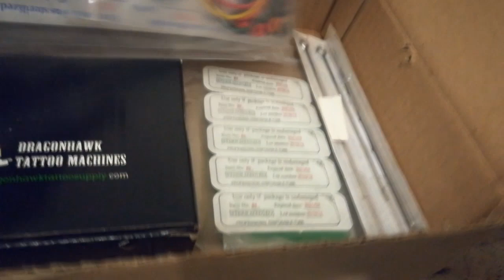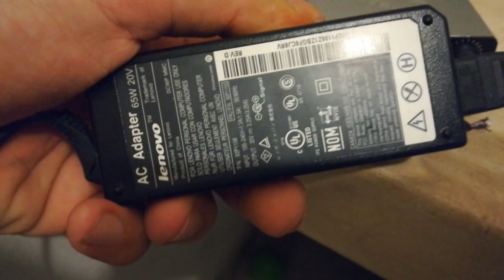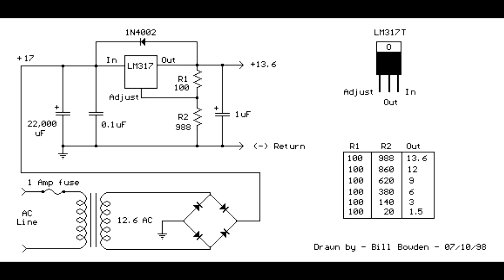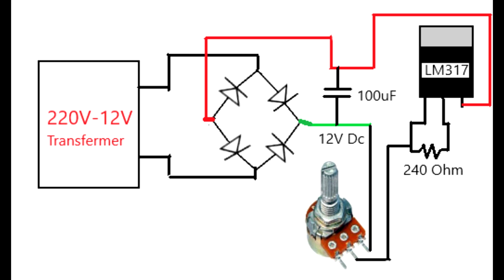fuente de poder de voltaje variable con lm317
fuente de voltaje variable con lm317t,
fuente regulada de voltaje variable,
fuente regulada de voltaje variable (lm317),
fuente de voltaje con lm317,
como hacer una fuente variable con lm317,
fuente de poder con lm317,
fuente de voltaje regulable con lm317,
fuente de poder de voltaje variable con lm317 bluetooth,
fuente de poder de voltaje variable con lm317 black,
fuente de poder de voltaje variable con lm317 bajo,
fuente de poder de voltaje variable con lm317 base,
fuente regulada de voltaje de 0 a 30v,
regulador de voltaje variable con mosfet,
fuente de poder de voltaje variable con lm317 datasheet,
fuente de poder de voltaje variable con lm317 diesel,
fuente de poder de voltaje variable con lm317 de,
fuente de poder de voltaje variable con lm317 español,
fuente de poder de voltaje variable con lm317 en,
fuente de voltaje variable de 0 a 30v,
fuente de poder de voltaje variable con lm317 funcionamiento,
fuente de poder de voltaje variable con lm317 full,
fuente de poder de voltaje variable con lm317 ford,
fuente de poder de voltaje variable con lm317 ford ranger,
fuente de poder de voltaje variable con lm317 gas,
fuente de poder de voltaje variable con lm317 gamer,
fuente de poder de voltaje variable con lm317 honda,
fuente de poder de voltaje variable con lm317 hd,
fuente de poder de voltaje variable con lm317 hmr,
fuente de poder de voltaje variable con lm317 hp,
fuente de poder de voltaje variable con lm317 inverter,
fuente de poder de voltaje variable con lm317 italy,
fuente de poder de voltaje variable con lm317 iii,
fuente de poder de voltaje variable con lm317 iso,
fuente de poder de voltaje variable con lm317 jetta,
fuente de poder de voltaje variable con lm317 java,
fuente de poder de voltaje variable con lm317 john deere,
fuente de poder de voltaje variable con lm317 jet,
fuente de poder de voltaje variable con lm317 lm317k,
fuente de poder de voltaje variable con lm317 lg,
fuente de poder de voltaje variable con lm317 mercadolibre,
fuente de poder de voltaje variable con lm317 manual,
fuente de poder de voltaje variable con lm317 motor,
fuente de poder de voltaje variable con lm317 max,
fuente de poder de voltaje variable con lm317 no,
fuente de poder de voltaje variable con lm317 normal,
fuente de poder de voltaje variable con lm317 no funciona,
fuente de poder de voltaje variable con lm317 nissan,
fuente de poder de voltaje variable con lm317 original,
fuente de poder de voltaje variable con lm317 opiniones,
fuente de poder de voltaje variable con lm317 pro,
fuente de poder de voltaje variable con lm317 plus,
fuente de poder de voltaje variable con lm317 queda,
fuente de poder de voltaje variable con lm317 reemplazo,
fuente de poder de voltaje variable con lm317 regulador,
fuente de poder de voltaje variable con lm317 review,
fuente de poder de voltaje variable con lm317 se,
fuente de poder de voltaje variable con lm317 sub,
fuente de poder de voltaje variable con lm317 lm317t,
fuente de poder de voltaje variable con lm317 usb,
fuente de poder de voltaje variable con lm317 ultra,
fuente de poder de voltaje variable con lm317 usa,
fuente de poder de voltaje variable con lm317 upgrade,
fuente de poder de voltaje variable con lm317 vs,
fuente de poder de voltaje variable con lm317 windows,
fuente de poder de voltaje variable con lm317 water,
fuente de poder de voltaje variable con lm317 war,
fuente de poder de voltaje variable con lm317 warzone,
fuente de poder de voltaje variable con lm317 xl,
fuente de poder de voltaje variable con lm317 xp,
fuente de poder de voltaje variable con lm317 xd,
fuente de poder de voltaje variable con lm317 yamaha,
fuente de poder de voltaje variable con lm317 y2,
fuente de poder de voltaje variable con lm317 zero,
fuente de poder de voltaje variable con lm317 00,
fuente de poder de voltaje variable con lm317 05,
fuente de poder de voltaje variable con lm317 10,
fuente de poder de voltaje variable con lm317 12,
fuente de poder de voltaje variable con lm317 11,
fuente de poder de voltaje variable con lm317 18,
fuente de poder de voltaje variable con lm317 20,
fuente de poder de voltaje variable con lm317 2021,
fuente de poder de voltaje variable con lm317 30,
fuente de poder de voltaje variable con lm317 50,
fuente de poder de voltaje variable con lm317 60,
fuente de poder de voltaje variable con lm317 64,
fuente regulada de voltaje y amperaje,
fuente de poder de voltaje variable con lm317 70,
fuente de poder de voltaje variable con lm317 80,
fuente de poder de voltaje variable con lm317 90,
fuente de poder de voltaje variable con lm317 9mm